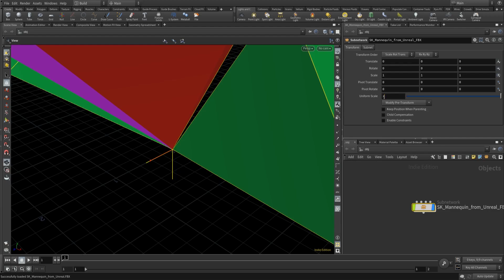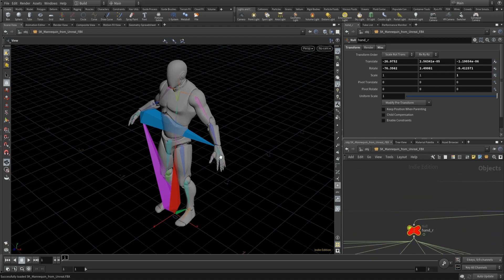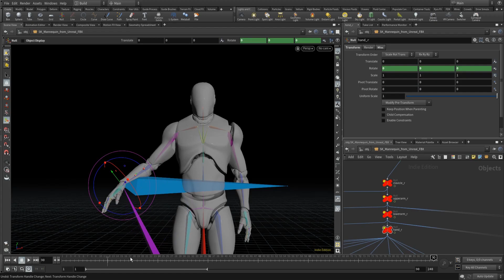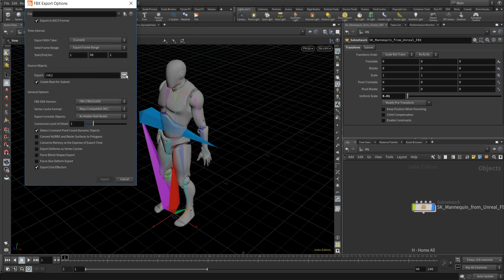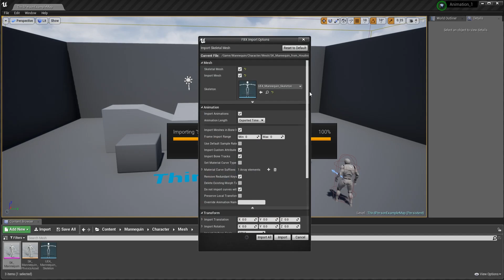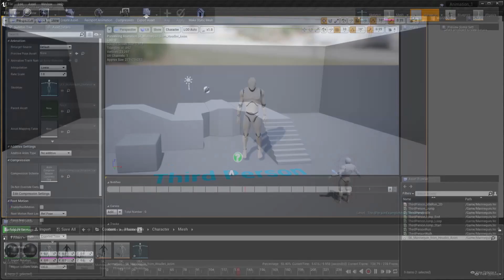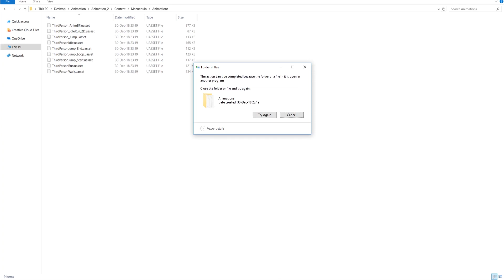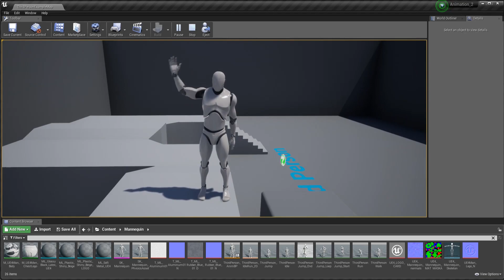Skeletal Meshes & Animating - Unreal to Houdini and back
In this tutorial we are exporting a character from Unreal, containing a skeletal mesh and bones. From there we jump into Houdini, quickly create a waving animation, and export that animation back into unreal to add it to our animation library!